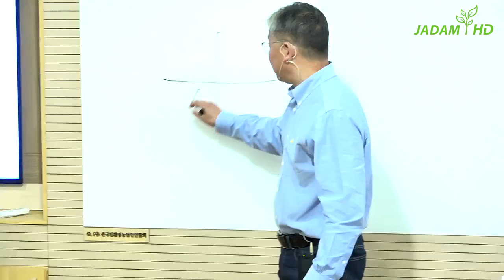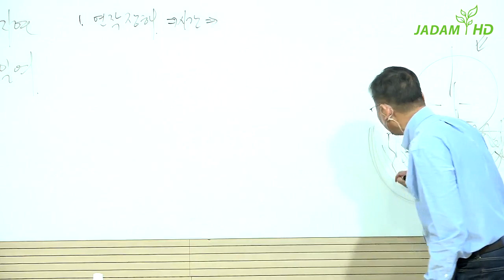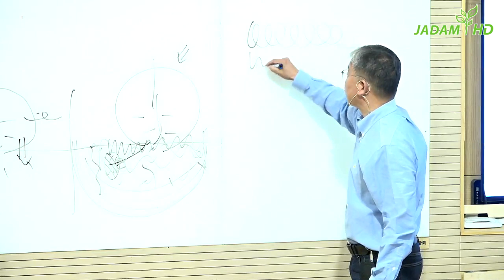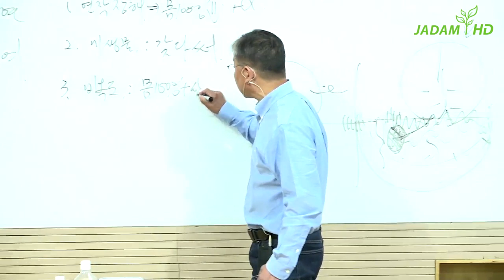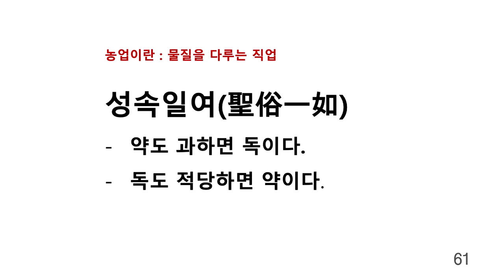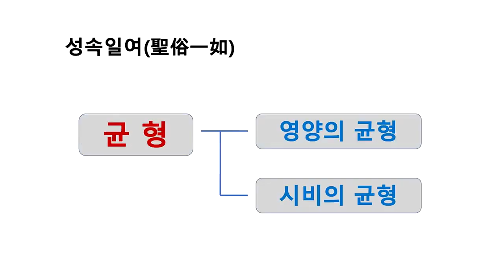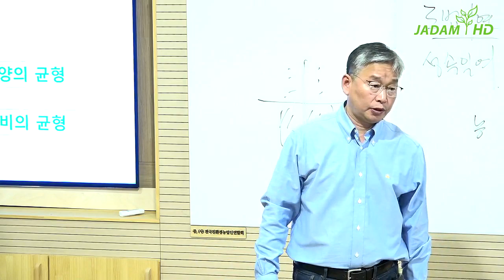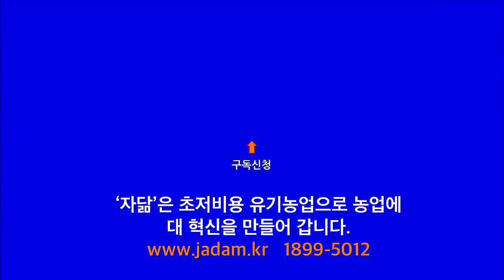자닮강좌 3. 도법자연(道法自然)과 성속일여(聖俗一如)로 여는 농업의 문!